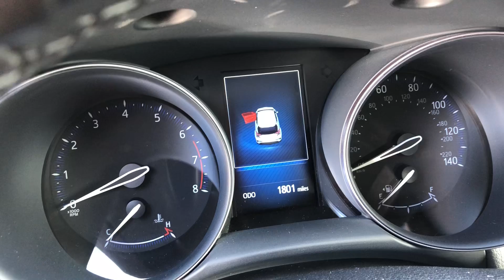What going on with me?